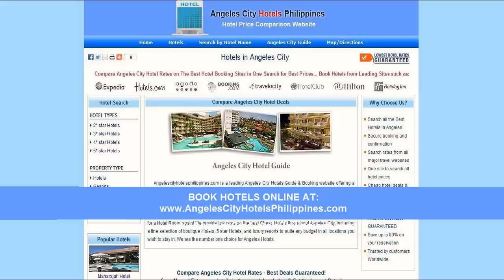Tune Hotel Angeles - AngelesCityHotelsPhilippines.com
- Tune Hotel - Angeles City is the perfect base for your excursions in Angeles / Clark. Tune Hotel is within easy reach of Fields Avenue, Bayanihan Park, and the Fontana Golf and Country Club.